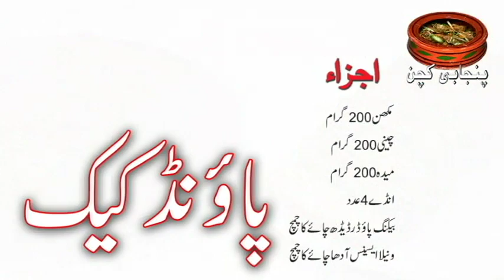Pound Cake, CAKE, اسپیشل پاونڈ کیک Special soft Pound Cake Recipe in (Punjabi Kitchen)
THANKS